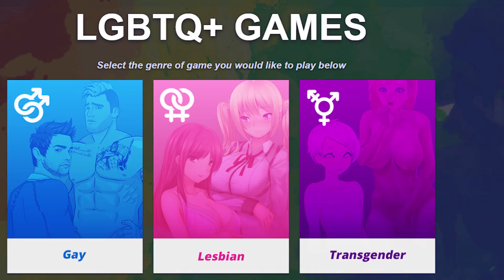Entrevista con Nutaku | Publisher de Videojuegos Eróticos 🍑 | PressOver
Nutaku es un web canadiense que publica videojuegos con temática erótica/pornográfica, propiedad de MindGeek, la empresa detrás de Brazzers y los principales sitios porno del mundo. Con 125 millones de visitas mensuales y más de 30 millones de usuarios registrados, en los últimos dos años se acercó a Latinoamérica buscando desarrolladores por el precio y calidad de nuestra mano de obra.
No te pierdas la entrevista que le hicimos a su representante por este lado del mundo, Jorge Rosales. Que nos contó cómo se definen, su relación con el feminismo y la comunidad LGBTQ, la realidad virtual y más.

Presentadores: Juan Lomanto
Dirección audiovisual: Daniela Bruno
Edición de video: Daniela Bruno
Edición de sonido: Guillermo Leonel

¿Te gusta el CONTENIDO de Press Over?

¿Querés enterarte de las últimas NOTICIAS del mundo gamer?